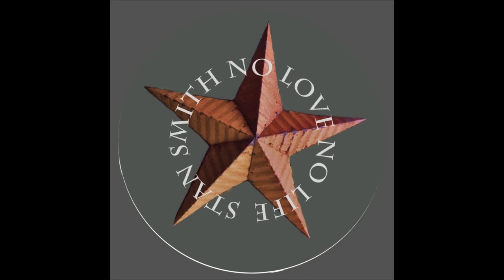No Love No Life (Stan Smith)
Track off Stan Smith's No Love No Life album